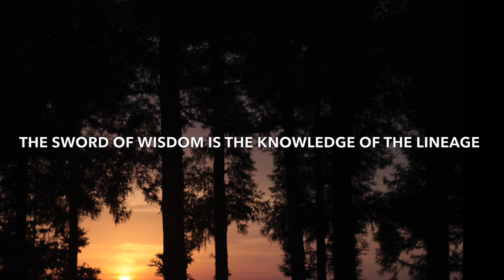Wudang Chun Yang Ba Gua Sword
Wudang Chun Yang 24th Generation practitioner Lindsey Wei (Wei Cheng Ling) trains sword at the Five Immortals Temple in Wudang Mountain China.  This form is known as Ti Ba Long Xing Jian (提把龙形剑), also known as Long Xin Jian（龙心剑）, Dragon Heart Sword, or Chun Yang Jian（纯阳剑).  Only a handful of practitioners know this treasured form in present day.  It is characterized by its ba gua stepping and alchemical ceremony.